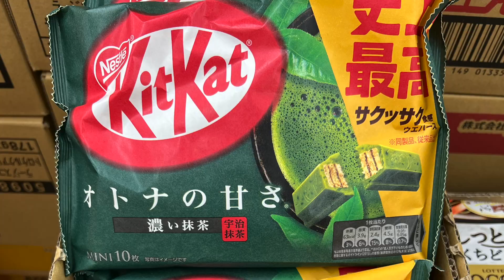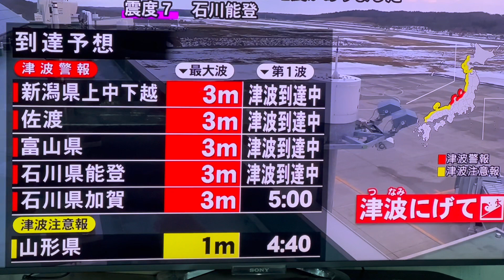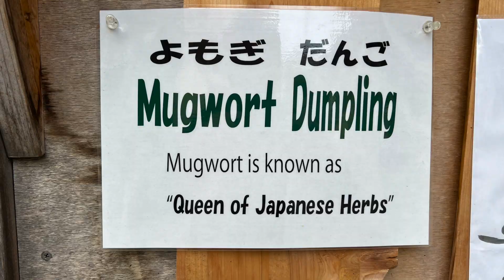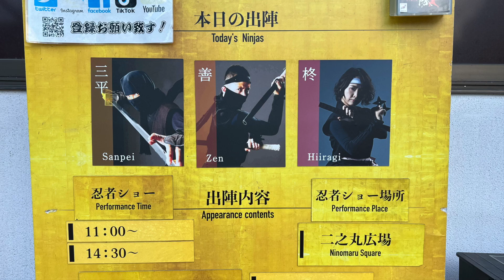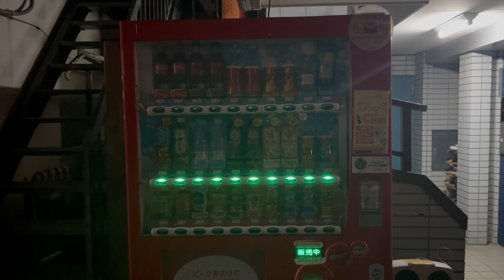An American in Japan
I am an American in Japan.
I’ve wandered far from home.

Things look a little bit different here.

The past is always close.
And the future is not far away.

Trains are clean, smooth, and on time.
Everyone inside is quiet.
I wonder where they’re going.

At night, lights dance across the countryside.

The sun is shining, time to wake up.

It’s a busy day at the fish market.
Somehow we all find our way through.
The ocean is plentiful here.
And beautiful.

Time to grab some lunch.

It’s New Year’s Eve, and things are looking up.
This is where we celebrate, with friends, and with food.
Stand in line at the windy gate.
Make our way down to the shrine for prayer.
And then, some warm reflection.
Whether looking ahead, or looking back, try to find beauty.

New Year’s Day, a traditional meal.
Whatever is done, is done with skill.

We feel the ground shake.
And then, tsunami.

The coast has changed.
But life goes on for those who are inland.

We’re headed to the Science Museum, but can’t get past the fountains.
They greet us with a wonderful display.

We learn about human ingenuity, and natural phenomena.

I haven’t seen a parking lot like this,
Or a building like this.
What is Mugwort and what does it taste like?

On to Nagoya.
But first, some entertainment.
Life is about balance, and patience.
Success.

Nagoya castle, where samurai once roamed.
And don’t forget about today’s ninjas.

The cities swirl with color and energy.
Things look new and unfamiliar.
Whatever is in frame, is art.

I hail a taxi and visit the aquarium.
It’s meditative.
I breathe in rhythm, and walk in step.

We’re headed to the hotel and there’s something in the distance.
Mt. Fuji, an active volcano.
Be still, let him sleep.

We explore the grounds, which were once volcanic ash.
This is where you’ll find peace and perspective.
Sip slowly, keep your eyes open, and listen.

Shinkansen, the bullet train.
Blinding speed.

Furry friends.
And big appetites.

Sumo.
Ancient, and traditional.
Size, and technique.

I’m on my own now. Time to explore.

The streets are safe. I don’t sense danger.
There is order and calm.
I am free and open to experience.
Fear is behind me.

Lineages are long.
I love when it rains.

This is a land of deep and living history.
Its people are generous and humble.
I’ll see you again soon.

MUSIC
Music from Uppbeat (free for Creators!)